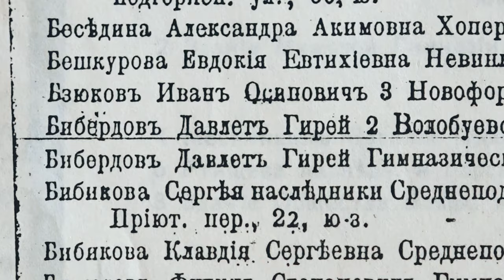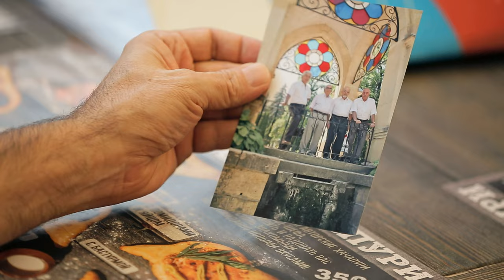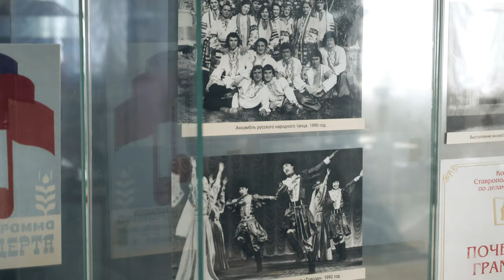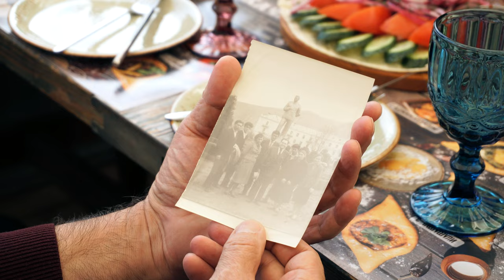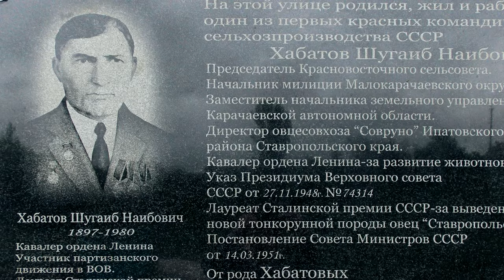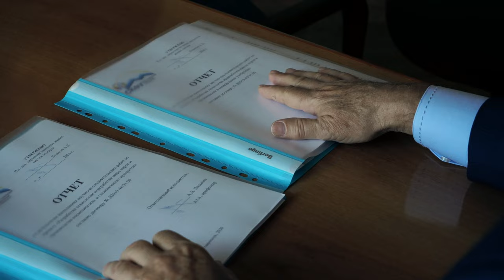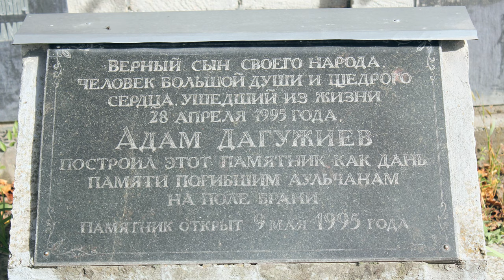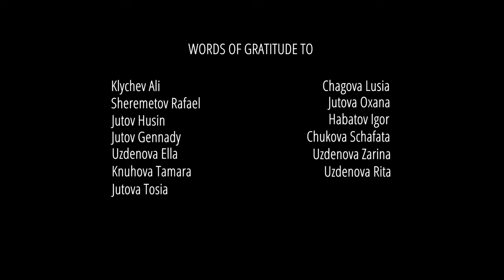Episode 4: Abaza Stavropol (Stavropol Abaza in Russia)